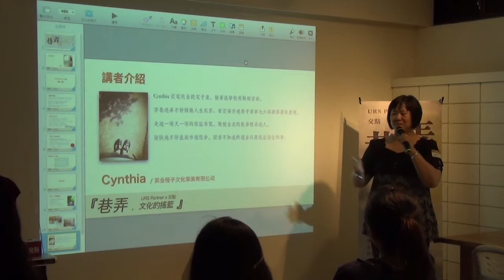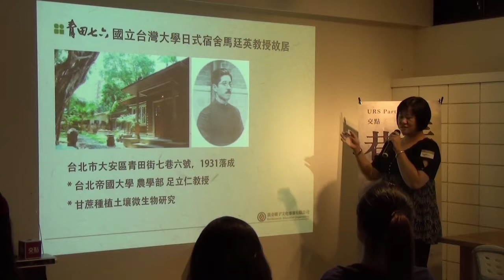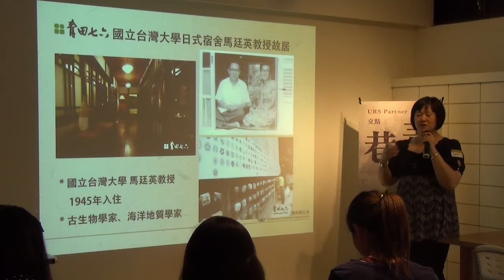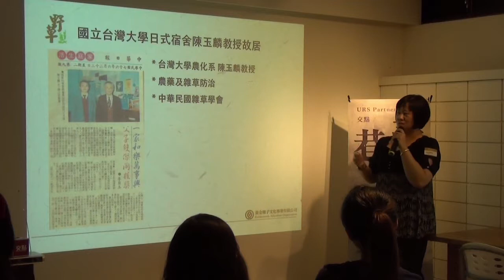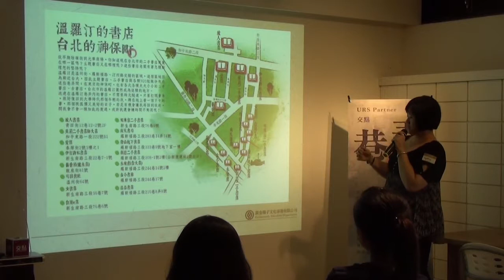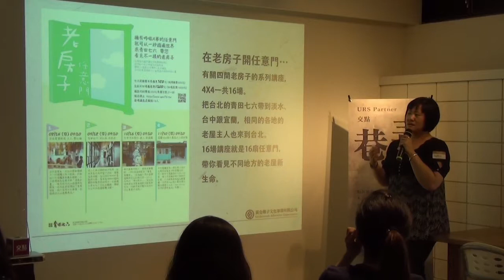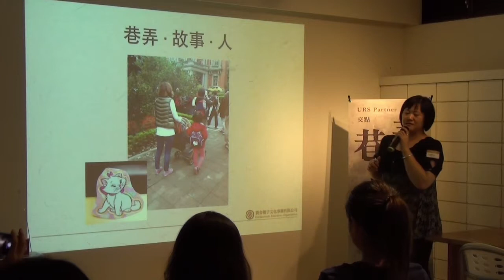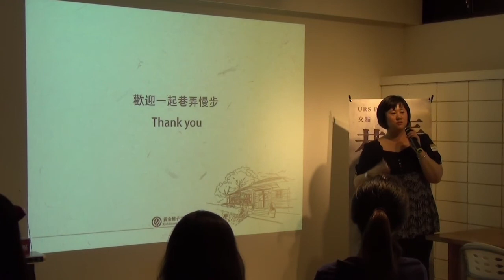09/10【URS Partner x 交點】巷弄，文化的搖籃 - Cynthia - 巷弄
09/10【URS Partner x 交點】巷弄，文化的搖籃 - Cynthia - 巷弄

 從電視台、電子公司；學校、到補習班，我們穿巷過弄的時候彷彿人生風景也一直再轉動。今天安於老房子青田七六與野草居食屋裡裡，就是走過這樣一場又一場的街區導覽。讓你一起驚覺台北的故事精采迷人、愉快地不停在城市裡慢步，並且探索不知道的過去以及現正發生的事。

交點簡介

經營創業：創業沙發/交點私塾

職場修練：享書會/學堂講座/CROSSCAMP/SEARCHING WEEKEND

翻轉校園：翻轉小聚/創。人物/交點台大